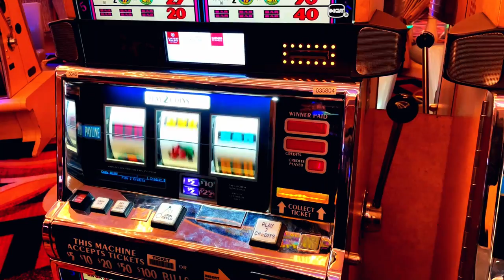Blues Fighters - Sweet Little Justine (Official Video)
Blues Fighters:
Chuc Frazier - vocal, guitar
Wojciech Kubiak- guitar
Robert Fraska - bass
Dariusz Nowicki - drums

The song comes from the Blues Fighters album "Pretty Baby".
Lyrics: Chuc Frazier
Music recorded by MM Studio - Przemysław Ślużyński Poland
Music mixed by Przemysław Ślużyński, Dariusz Nowicki, Robert Fraska
Music record producer by Dariusz Nowicki, Robert Fraska
Video camera operator by Paweł Nowak, Dariusz Nowicki
Video editing and production by Dariusz Nowicki
The clip was shot at Alfred's On Beale club - Beale Street Memphis TN USA and Las Vegas (Caesars Palace) USA